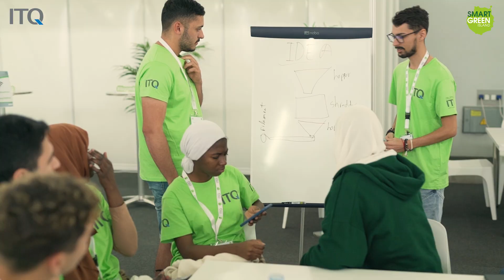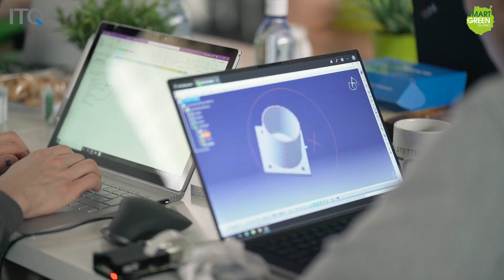What is a Makeathon?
Nowadays everybody talks about Education 4.0 and Innovation. But there is often more said than done. We have been promoting Young Talents and bringing them together with companies for years by developing ever new educational concepts and formats such as the "MAKEATHON".

A “MAKEATHON“ is a play on words from “MAKE“ and “MARATHON“ and is an innovative and creative educational event at which Young Talents create and develop innovative prototypes and technological concepts in the shortest possible time.

Our idea of holding a "MAKEATHON" came up in Munich in 2016 and immediately proved itself as an excellent educational concept. Since then, we have been continuously developing this format and implemented it in 6 different countries with more than 3000 participants. In the meantime, we connect companies, industrial associations, universities, institutions and professional schools not only in Germany, but also worldwide.